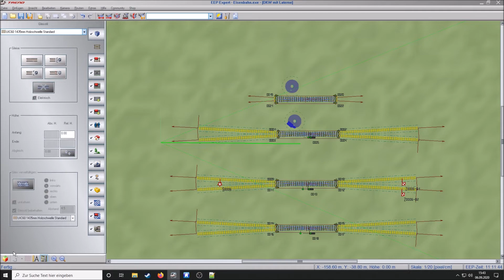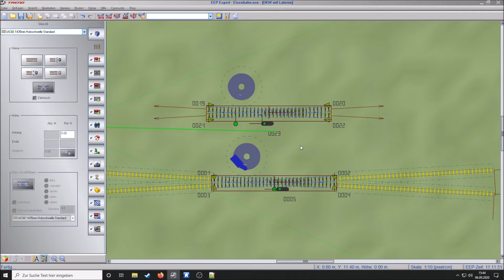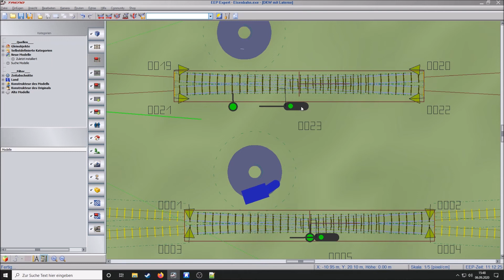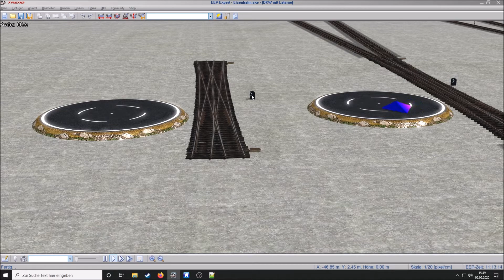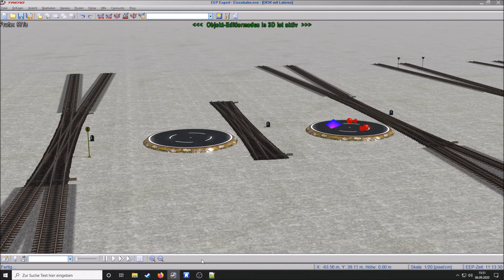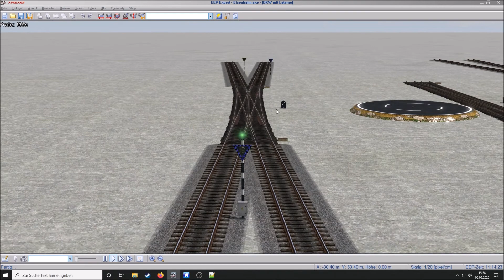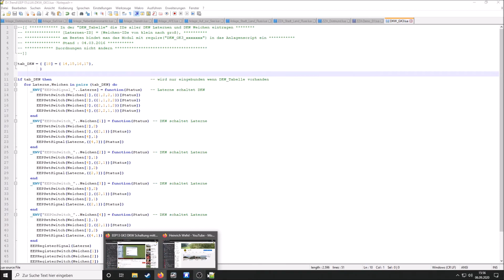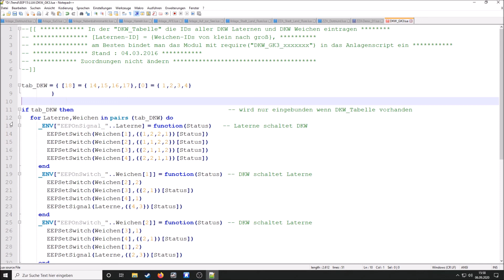Tipps und Tricks in EEP : DKW Weiche mit Laterne